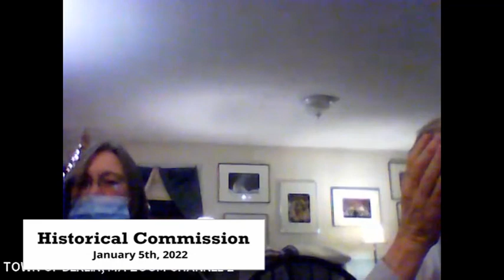Historical Commission 1.05.22